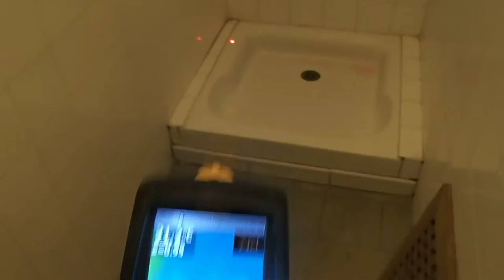RECHERCHE FUITE D'EAU PAR CAMERA THERMIQUE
EXPERT EN RECHERCHE FUITE D'EAU PAR CAMERA THERMIQUE DANS LA Gironde 33 . Référence depuis 10 années,l'entreprise Tel : 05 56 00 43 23 est reconnu dans la recherche de fuites d'eau sans casse a Bordeaux .7id Aquitaine A‎gence nationale .Notre intervention est prise en charge par votre assurance, et nos tarifs compétitifs sont connus par celle-ci.